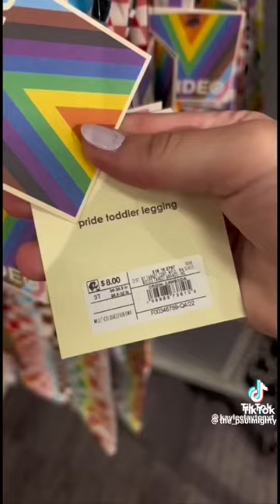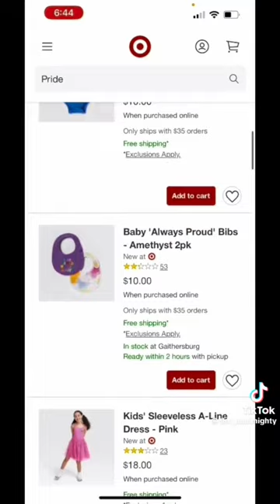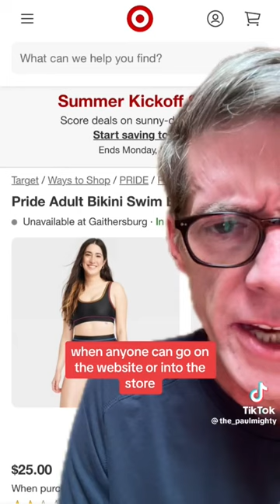Target & the “Tuck Friendly Kids Bathing Suit” Disinformation Campaign Debunked